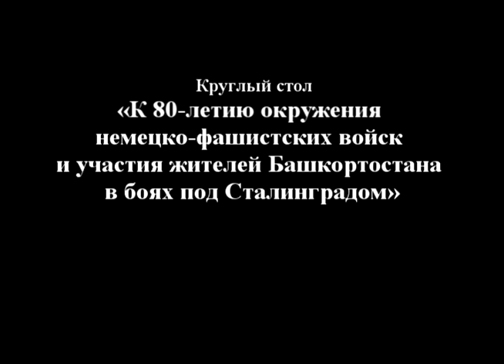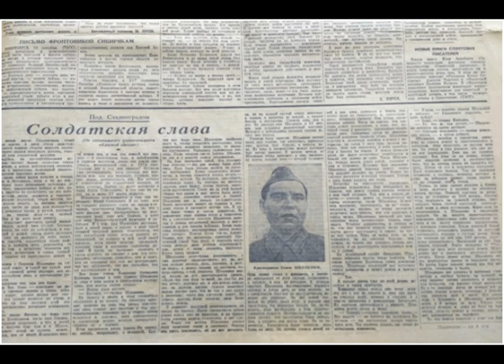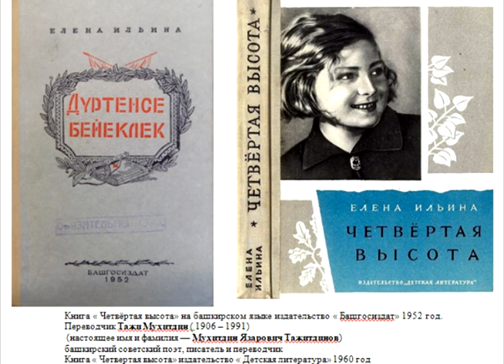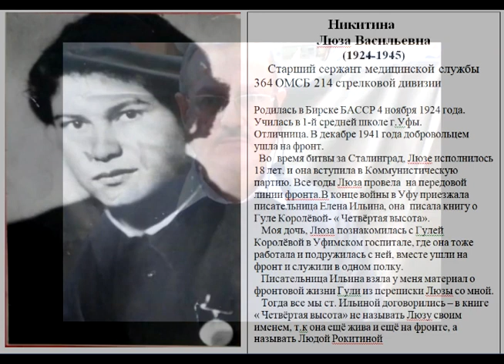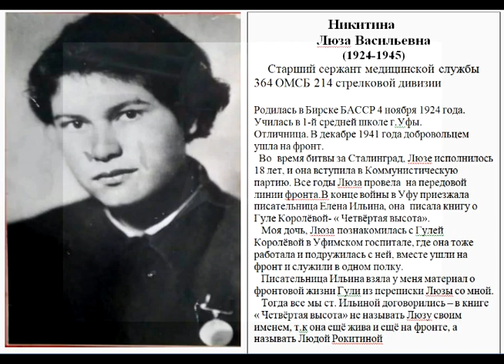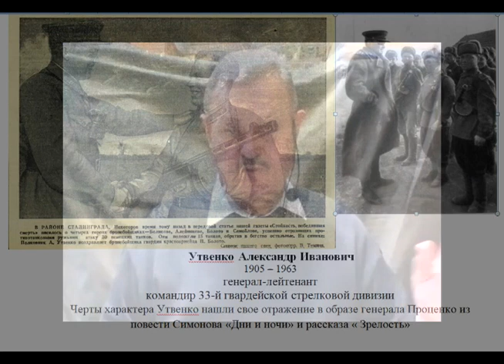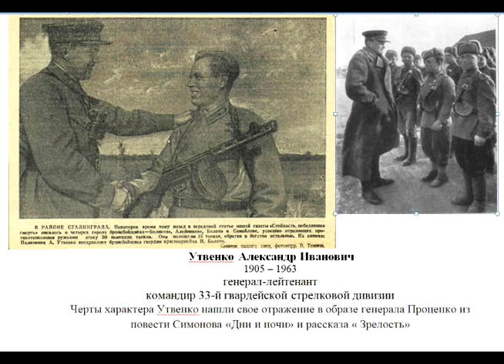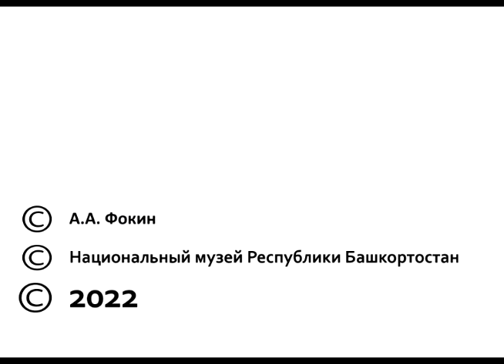Круглый стол «К 80-летию участия жителей Башкортостана в боях под Сталинградом». Часть 2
Выступление Янкина А.А. библиографа детской библиотеки №17  ГО Уфа – « Герои Сталинградской битвы, ставшие прототипами книг             Е. Ильиной и К. Симонова (Краеведческое исследование детской библиотеки №17 г. Уфы) 9 декабря 2022 г. Национальный музей Республики Башкортостан